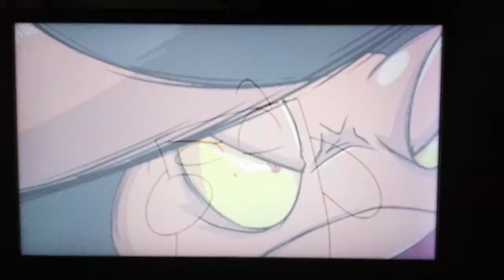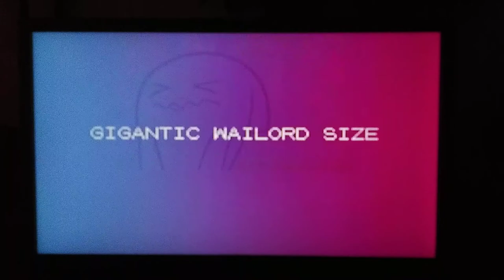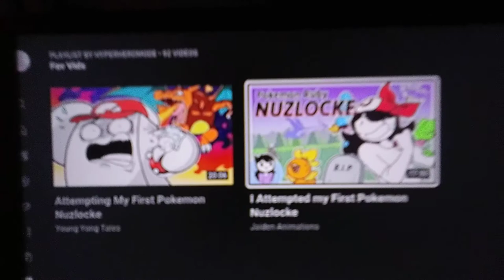Attempting My First Pokemon Nuzlock Young Yong Tales Reaction Pt 5